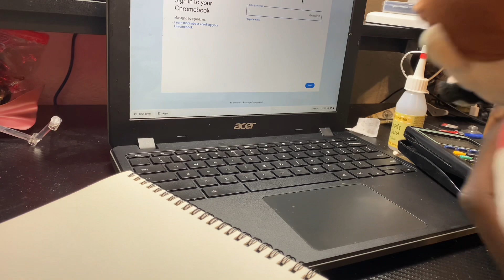SDB: Freaky Sunday?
Mario And Nario switch body’s for the day!